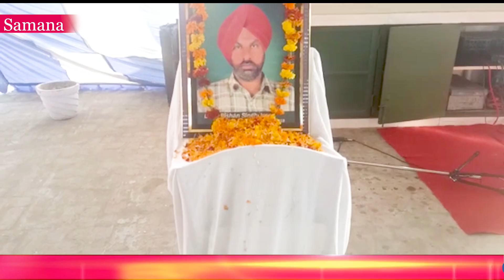ਸੱਚਖੰਡ ਵਾਸੀ ਬਿਸ਼ਨ ਸਿੰਘ ਇੰਸਾਂ ਨੂੰ ਨਾਮਚਰਚਾ ਕਰ ਦਿਤੀ ਸ਼ਰਧਾਜਲੀ